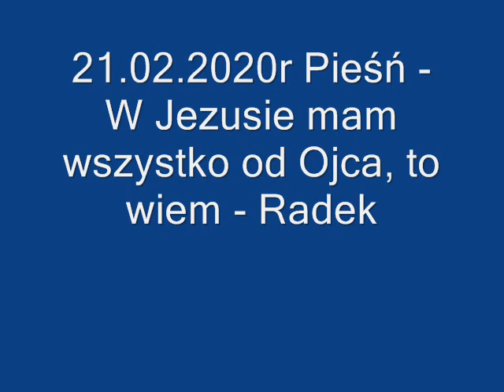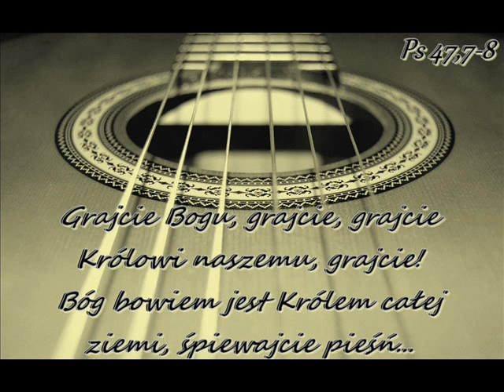21 02 2020r Pieśń W Jezusie mam wszystko od Ojca, to wiem Ra